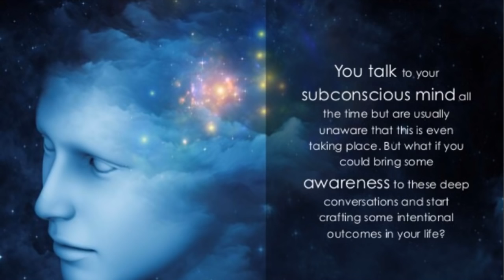ஆழ்மனதின் அபார சக்தி | Chennai November 22-25||Covai 15-18||7904119044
நல்லா இருக்கனும் நீங்க...

*ஆயுசு நூறு நிகழ்ச்சி* 3 or 4 days

(நேரடியாக 4 நாட்களும் வீட்டில் இருந்த படியே Whatsapp ல் 48 நாளும் எடுக்கப்படும் பயிற்சி..இது ஒரு அனுபவ பயிற்சி) 100% Result

Mind body soul cleansing
*அனைத்து வியாதிகளும் குணமாக இயற்கை உணவுகளோடு
*மன அழுத்தம் விடுபட
*செல்வ செழிப்பாக வாழ
*யோக வாழ்வு பெற
*மறு பிறவி இல்லாத நிலை அடைய
*மதங்கள் காட்டும் மனித வாழ்வு

By
Thendral international foundation

இந்த பயிற்சியில் கலந்து கொண்டு பயனடைந்தவர்கள் video link பார்க்கவும்

தீட்சை, ஆலோசனை பெற தினசரி நேரடியாக சந்திக்கலாம்..

உங்கள் ஊரில் இலவச ஒரு நாள் நிகழ்ச்சி நடத்தலாமே

*குபேரயோகம்
*நினைவாற்றல் பயிற்சி
*ஆரோக்கியமாக வாழ ஆயிரம் வழிகள்
*தென்றல் டயட்
*ஜீவ காத்தல் பயிற்சி
*ஆனந்த அனுபவ பயிற்சி
*விந்து காத்தல் பயிற்சி
*MIND MODIFICATION PROGRAM
*பாரம்பரிய பாட்டி வைத்தியம்
*Motivation classes

என்னை Whatsapp ல் தொடர்பு கொள்ளுங்கள் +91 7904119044